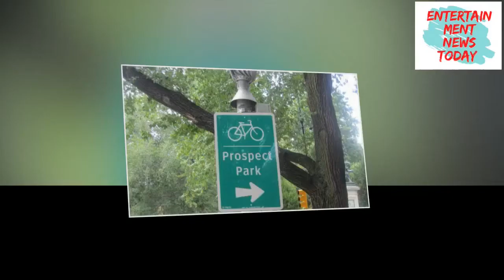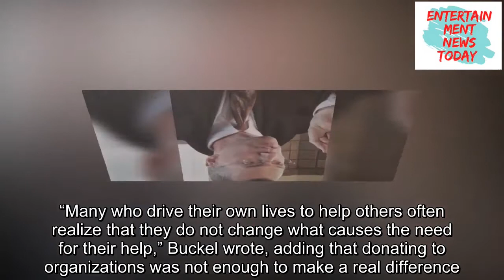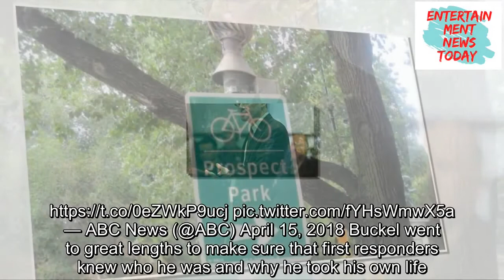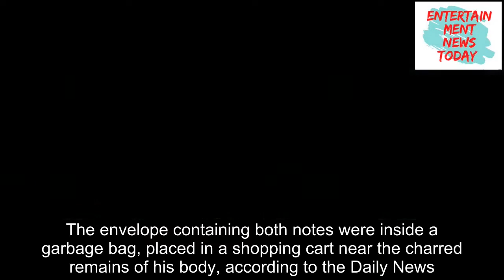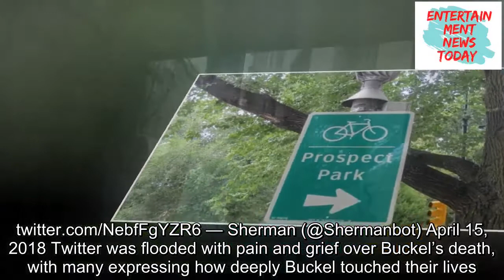David Buckel: 5 Fast Facts You Need to Know | Entertainment News Today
Alawyer known for being a champion of LGBT rights died early Saturday morning after setting himself on fire in Prospect Park in Brooklyn.“I am David Buckel and I just killed myself by fire as a protest suicide,” said a hand-written note on the grass near the remains, according to the New York Daily News.“I apologize to you for the mess.”The remains of